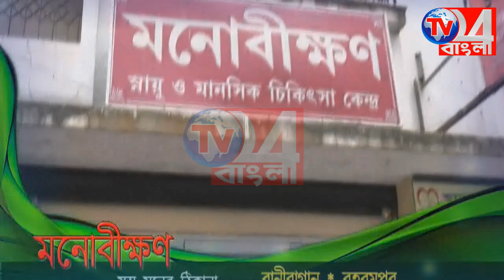একুশে জুলাই এর প্রস্তুতি তে সাংগঠনিক সভায় শুভেন্দু অধিকারী বেলডাঙ্গায়